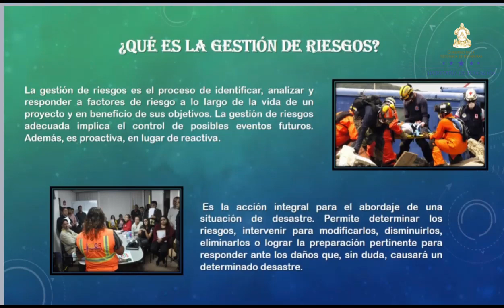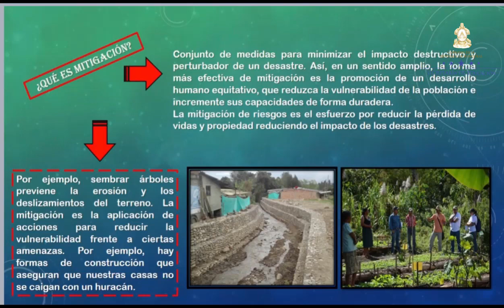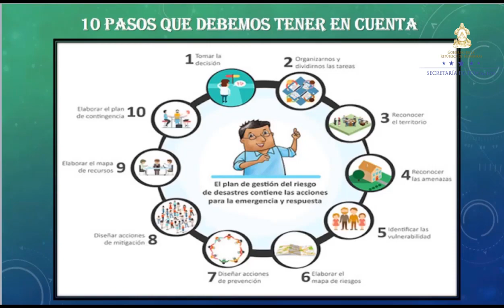Gestión de Riesgos en Centro América – Cuarto Grado – Ciencias Sociales